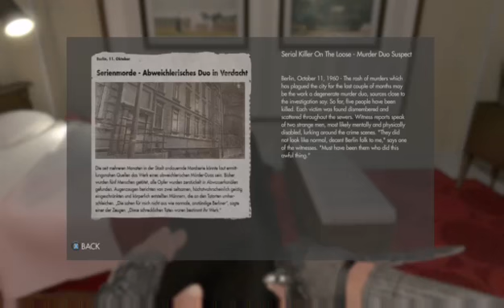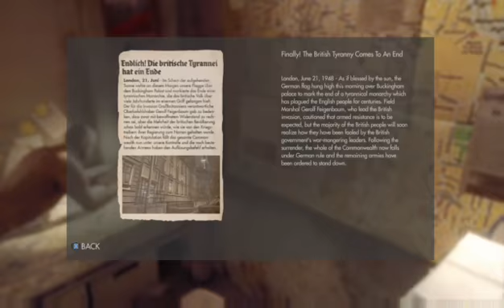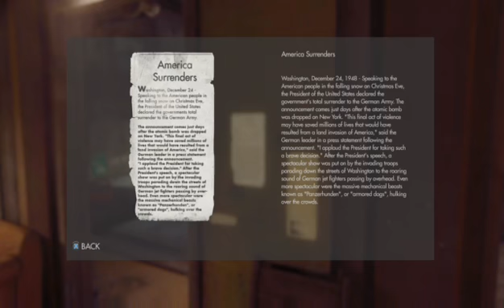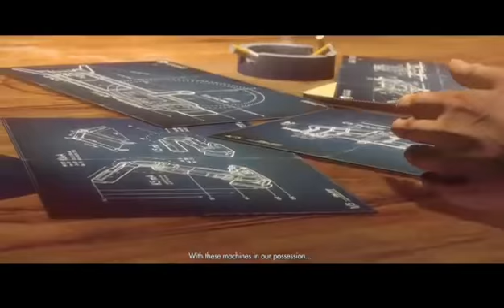Wolfenstein: The New Order - Part 2